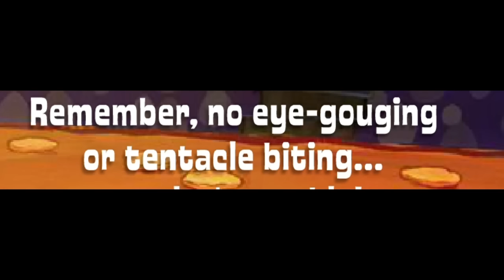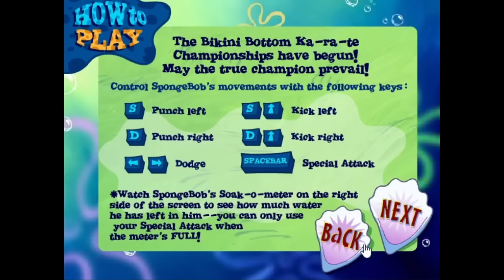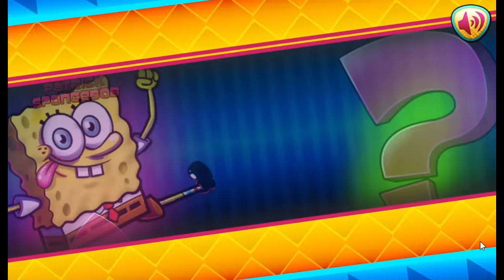SpongeBob Fighting Games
SpongeBob has found himself in many fighting games over the years, even having a few of his own! Let's check them out!